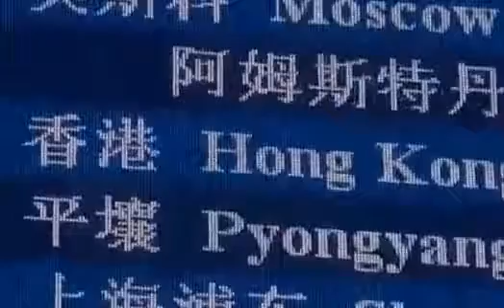新型のコロナウイルスで？ 北朝鮮の高麗航空が中国便停止！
新型コロナウイルスの影響で、各国の航空会社が中国に発着する航空便の運航を停止する中、北朝鮮の航空会社も１日の発着便をもって、運航停止の措置を取りました。北朝鮮は既に北京と平壌のほか、遼寧省丹東と平壌を結ぶ旅客列車の運行も停止していて、これで中国と北朝鮮を往来する全ての航空便と列車の運行が停止した形です。